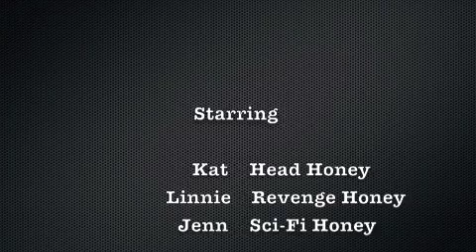Honey Radio - Episode 15 - SON OF GHOSTMAN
Welcome to Episode 15 of Honey Radio!

In our 15th episode, KURT LARSON from SON OF GHOSTMAN joins the Honeys to chat about being a truly independent filmmaker, their Rondo awards nomination, and the much maligned "rom com".

Son of Ghostman on Twitter: @sonofghostman

Join us!

Starring:
Head Honey - Kat @horrorhoneys
Revenge Honey - Linnie @linnieloowho
Sci-Fi/Nemesis Honey - Jen @JenSpacey

Head Honey @horrorhoneys
Revenge Honey @linnieloowho
Hardcover Honey @jbrivard
Supernatural Honey @suzebee04
Sci-Fi Honey @jenspacey
Gamer Honey @KaleyAzuri
Zombie Honey @RoseMooreWrites

Google +
Theme song: "Batman, Wolfman, Frankenstein or Dracula" - The Diamonds